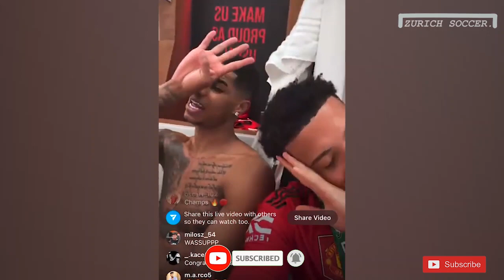Manchester United Players celebrating Carabao Cup Win | Man United Carabao Cup Final Celebrations